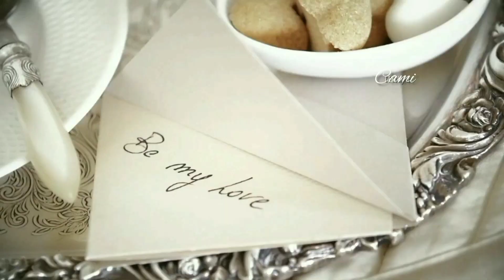Prljav0 kazaliste~Ak0 trazis nek0ga💎🎼🦋